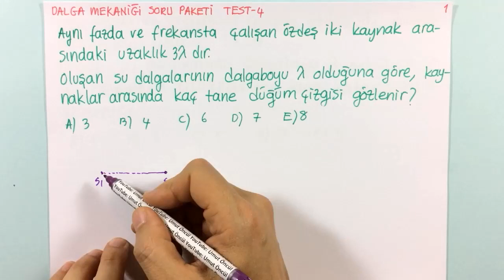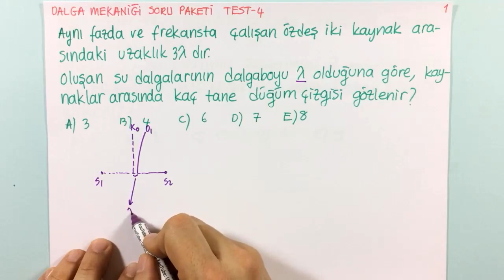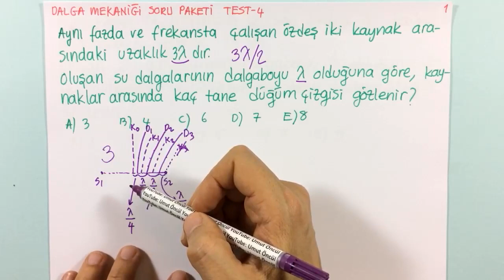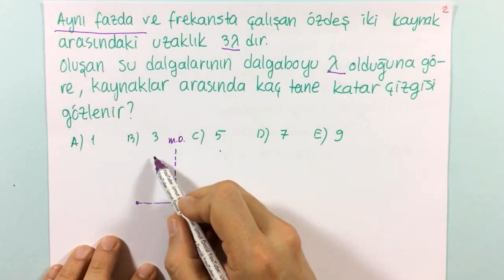Fizik | AYT | 2022 | Dalga Mekaniği | Soru Çözümü #4 | +PDF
AYT Fizik ve 12.Sınıf Fizik Dersinin en temel konularından birisi olan Dalga Mekaniği ile ilgili soru çözümü serimizin ilk videosunu sizlerle paylaştık.